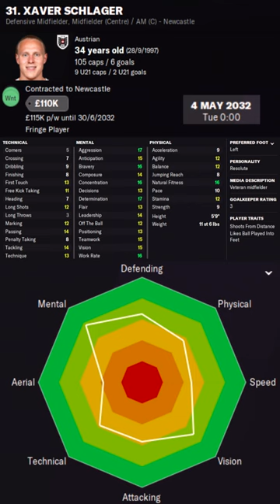Xavier Schlager in FM22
Xavier Schlager Football Manager 2022 Progression
Xavier Schlager Football Manager 2022 Development
Xavier Schlager Football Manager 2022 Wonderkid
Xavier Schlager Football Manager 2022 Potential
Xavier Schlager Football Manager 2022 Career